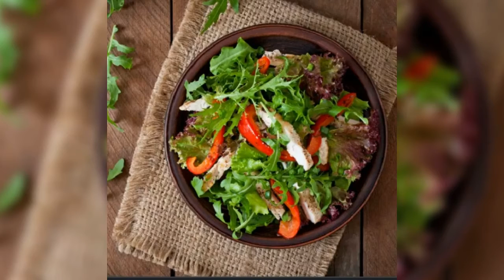continental food# good for health# eat daily# Healthy lifestyle#subscribe